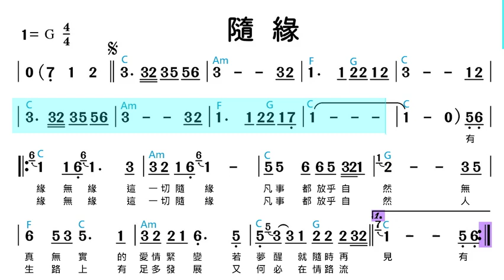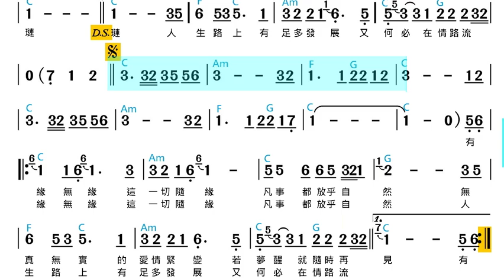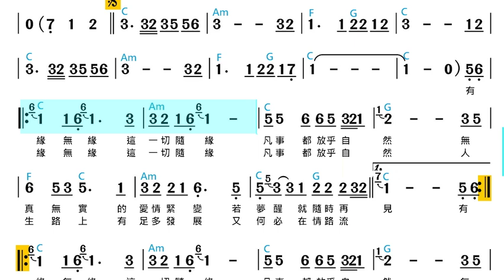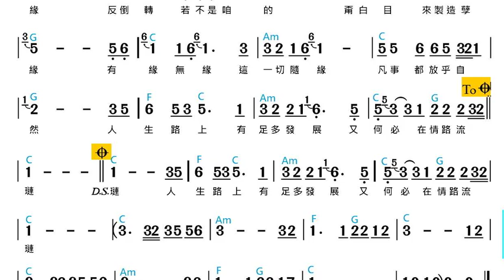(G調)隨緣_純伴奏_動態樂譜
詞曲：陳百潭  演唱：陳雷